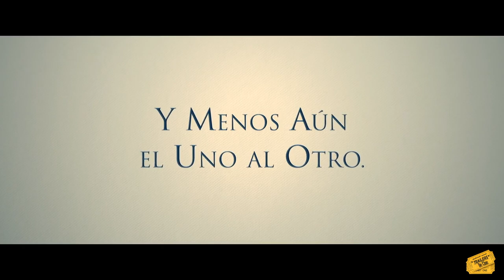LA BODA DE MI EX - TRAILER EN ESPAÑOL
La Boda de mi Ex - Trailer en Español (2018)

(El trailer pertenece a la productora y distribuidora de la película. Subido sin ánimo de lucro)

Lindsay y Frank son dos desgraciados y antipáticos invitados a una boda que comparten las mismas miserias. Cansados de todo el mundo que les rodea, ambos empezarán a sentir algo el uno por el otro.

Año: 2018
Duración: 87 min.
País: Estados Unidos
Dirección: Victor Levin
Guion: Victor Levin
Fotografía: Giorgio Scali
Reparto: Keanu Reeves, Winona Ryder
Productora: Sunshine Pictures / Regatta / thefyzz / Service Fish
Género: Romance. Comedia romántica. Bodas